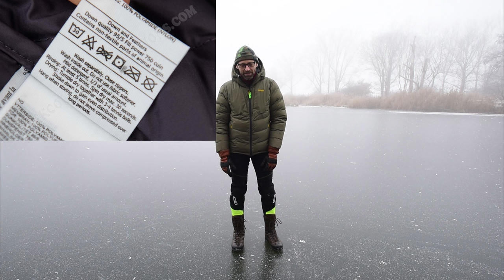Daune auf Eis:-) | Review Bergans Sauna Down Jacket | Weimaraner & MTB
Auf besonderen Wunsch, ein etwas ungewöhnliches Review mit Unterhaltungsfaktor. Zusammen mit Ilai am Fahrrad rezensieren wird die dickste Daunenjacke von Bergans auf unserem zugefrorenen See.

00:00 - 06:59 Einleitung
07:00 - 27:15 Die Daunenjacke
27:16 - 29:53 Mein Kleiderschrank
29:54 - 43:42 Unsere Eisfahrt
43:43 - Schlusswort